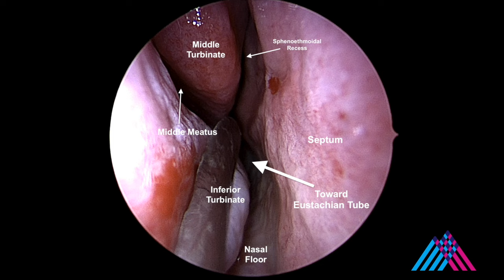Eustachian tube balloon dilation for eustachian tube dysfunction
The Eustachian tube connects the nasopharynx at the back of the nose to the middle ear and is responsible for equalizing pressures with the external environment. When in an area of changing external atmospheric pressures (such as in an elevator or diving under water), the Eustachian tube may open or remain closed, creating a sensation of ear popping or ear fullness. The Eustachian tube is made of both cartilage and bone, with the cartilaginous component in the nasopharynx and the bony component closer to the middle ear. Eustachian tube balloon dilation is a procedure whereby surgeons place a balloon in the back of the nose and dilate the cartilaginous Eustachian tube to induce a healing response that favors improved functioning of a dysfunctional tube. This is an excellent choice for well-selected patients with Eustachian tube dysfunction and chronic ear fullness or ear infections (chronic otitis media), and is a good alternative to multiple sets of ear tubes for many people. Eustachian tube balloon dilation is safe and effective and can be performed in the office under local anesthesia. This procedure is routinely performed by Drs. Levitin, Schwam, Perez, and Wei.

The Mount Sinai Otolaryngology Surgical Video Series was edited by Dr. Zachary Schwam.